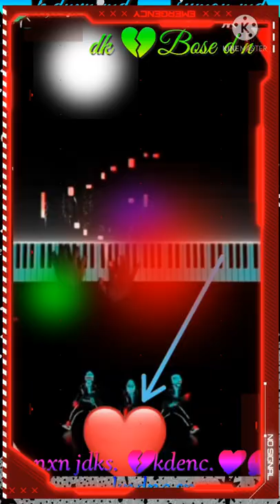hi kgk kfjb of kifv. kcn you